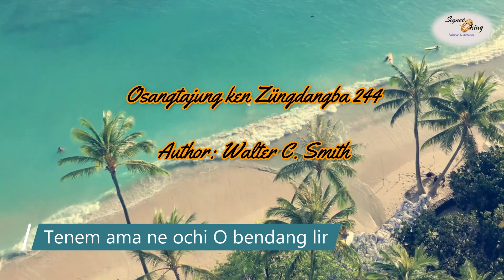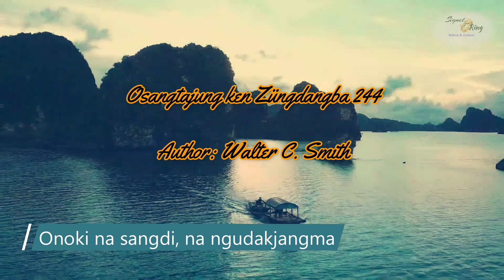Immortal Invisible || Ao hymn 244 || Walter C. Smith.